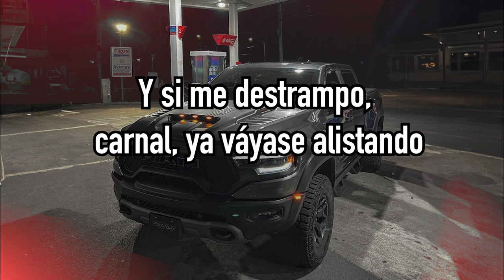Corta Edad - Clave Especial (Lyrics - Letra)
Leave song requests in the comments💨